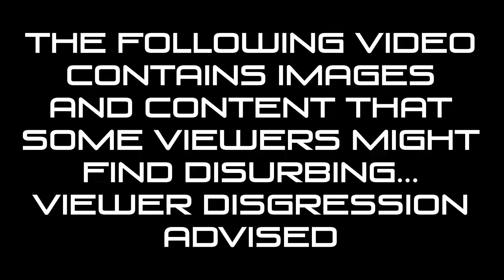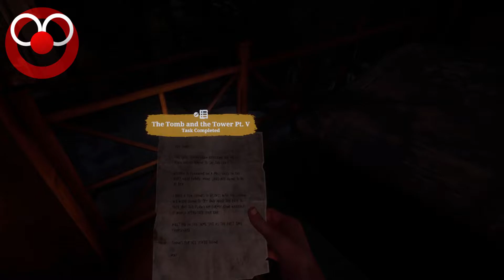THE WALKING DEAD ~ SAINTS & SINNERS - Ep. 8 - Next Level Negotiation Tactics (What Just Happened?!?)